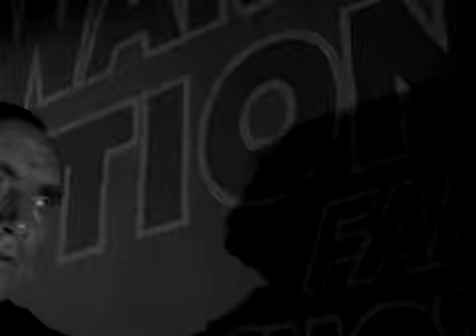STONEY BURKE THE WEAPONS MAN 4 8 1963 Henry Silva, Pilar Seurat Guest stars